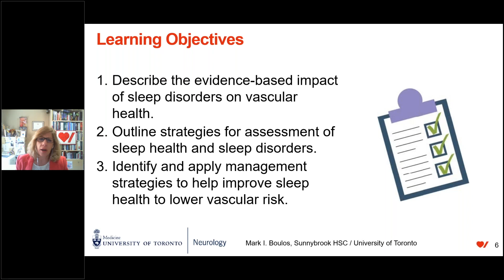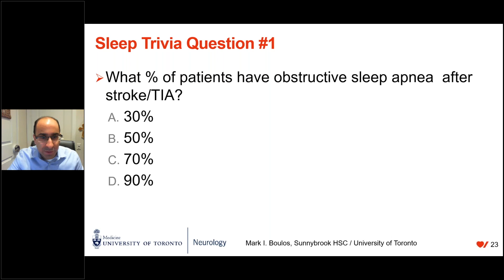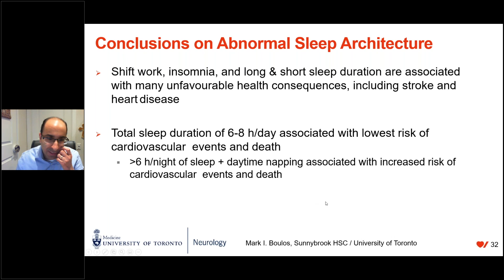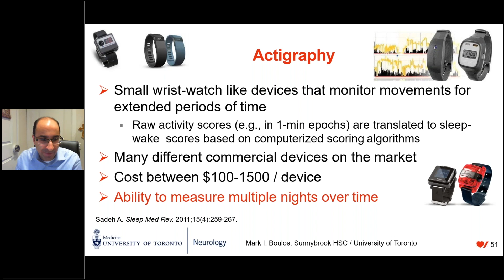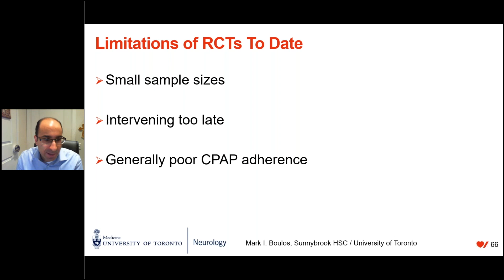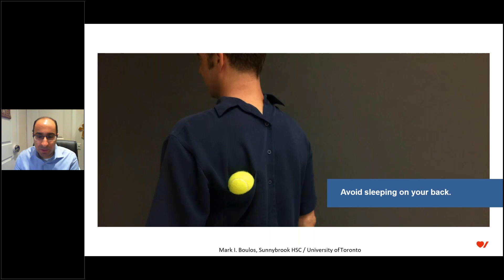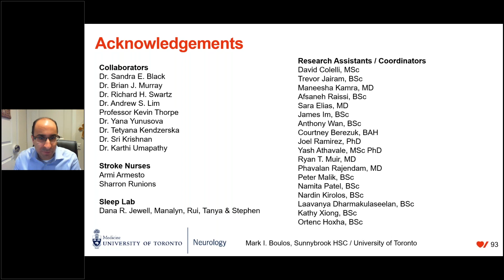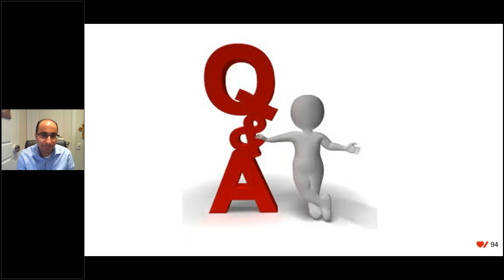Sleep & Vascular Health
Recorded Tuesday, April 21, 2020

Presenter:
Mark Boulos, MD FRCP(C), CSCN(EEG), MSc
Staff Neurologist (Stroke & Sleep), Sunnybrook Health Sciences Centre
Assistant Professor, University of Toronto
Associate Scientist, Sunnybrook Research institute
Graduate Faculty, Institute of Medical Science, University of Toronto

Sleep health has many important direct and indirect influences on overall health and well-being, including in the physical, mental and cognitive domains. Sleep health is of particular importance in people who have stroke, heart conditions and vascular cognitive impairment, both as a risk factor and as a post-event sequelae. This presentation will review the current scientific evidence and clinical approaches to promoting sleep health and managing sleep related conditions in people with cardiovascular and cerebrovascular disease.

Learning Objectives
Participants of this program will be able to:
1. Describe the evidence-based impact of sleep disorders on cardiovascular and cerebrovascular health.
2. Outline strategies for assessment of sleep health and sleep disorders.
3. Identify and apply management strategies to help improve sleep health to lower cardiovascular and cerebrovascular risk.

The following information was provided with permission of the speaker. The information is intended for use by healthcare professionals for reference and education only and is not intended to be a substitute for a physician's advice, diagnosis or treatment. You should consult your physician for personal health matters.